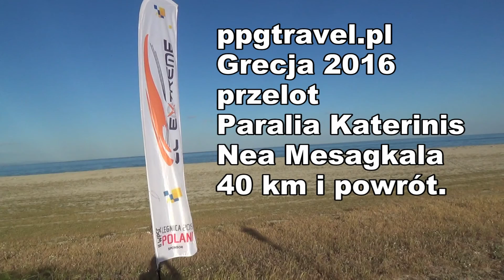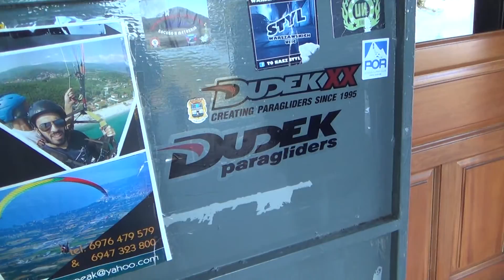Grecja 2016 AnTonio part.1 ppgtravel.pl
Podróże marzeń z ppgtravel.pl . Latanie na maksa, ciepła woda, zakwaterowanie, organizacja spędzenia czasu na życzenie. Brak bariery językowej. To wszystko  dzięki Grześkowi i Bogdanowi.